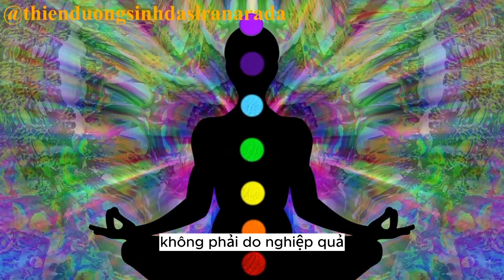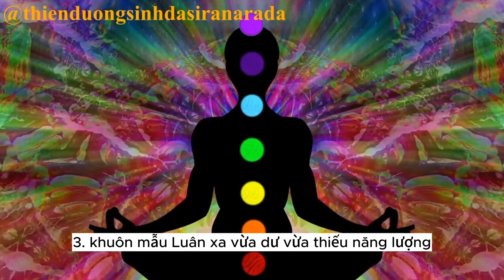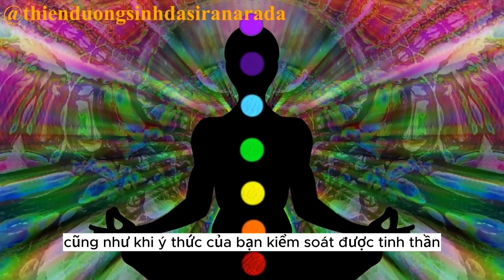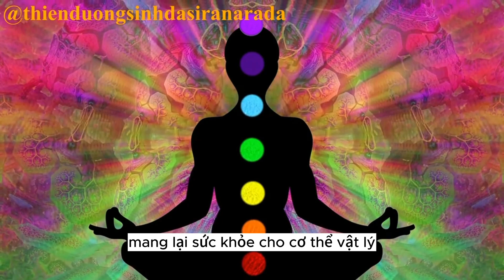LUÂN XA LÀ GÌ ? LÀM THẾ NÀO MÀ LUÂN XA BỊ TẮC NGHẼN ? ẢNH HƯỞNG LÊN CƠ THỂ KHI BỊ TẮC NGHẼN LUÂN XA?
Luân xa là gì ?
Luân xa là những trung tâm năng lượng của cơ thể, ảnh hưởng đến trạng thái tâm thức của con người. Nó như một tổ chức để tiếp nhận, xử lý thông tin và chuyển hóa năng lượng. Mỗi luân xa liên quan đến từng vấn đề khác nhau.
Làm thế nào để hiểu về hệ thống luân xa ?
Luân xa nằm trong thể năng lượng.
Vậy làm sao chúng ta biết được luân xa của mình đang hoạt động như thế nào ?
Ví dụ khi chúng ta đang ngồi trong phòng, làm sao chúng ta biết bên ngoài sân đang có gió, có phải chúng ta nhìn thấy lá cây rung rinh, lay động, thì chúng ta biết là đang có gió thổi đúng không ?
Và luân xa cũng như vậy ! Nhìn vào các đặc điểm biểu hiện bên ngoài của một người, chúng ta cũng có thể đánh giá tình trạng luân xa bên trong của họ như thế nào, thông qua:
1. Hình dạng cơ thể: mập, béo, ốm, gầy, tròn trịa, hay mảnh khảnh .
2. Hành vi:
- Cách chúng ta suy nghĩ, cảm xúc chúng ta như thế nào ?
- Cách chúng ta đối diện với các thử thách trong cuộc sống ra sao ?
3. Môi trường sống của bạn: chúng ta chỉ thu hút về mình những người có cùng tần số rung động để giúp mình thấy được bên trong, hiểu được mô thức hoạt động của chính mình.

▶️  Thiền dưỡng sinh DASIRA NARADA ra đời để hướng dẫn Thiền dưỡng sinh cho những học viên có nhu cầu (hoàn toàn miễn phí) và đưa ra các thông điệp về Văn hóa, Đạo Đức, Nhân Quả, Hướng Thiện, Bí Ẩn và Vũ Trụ. Giúp cho nhân loại phát triển ngày một an lành và tốt đẹp hơn.